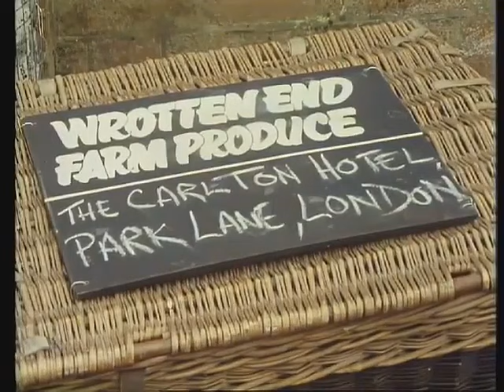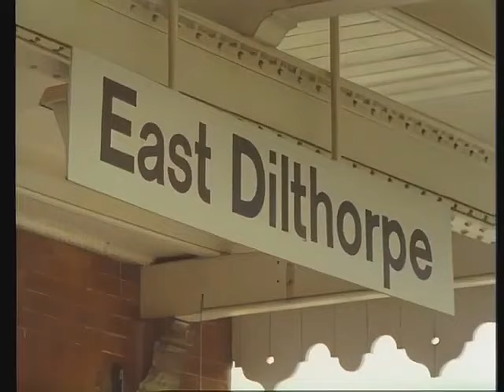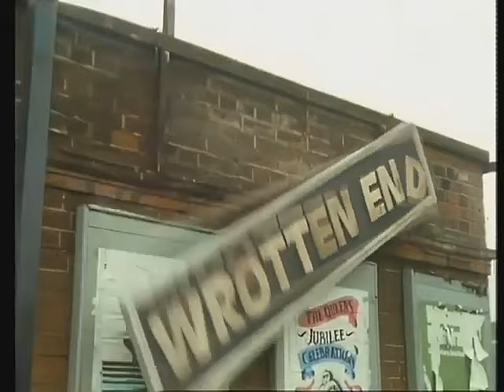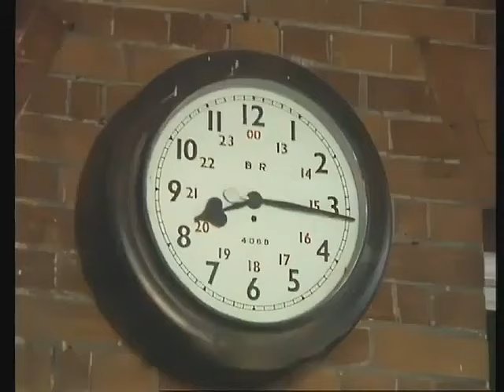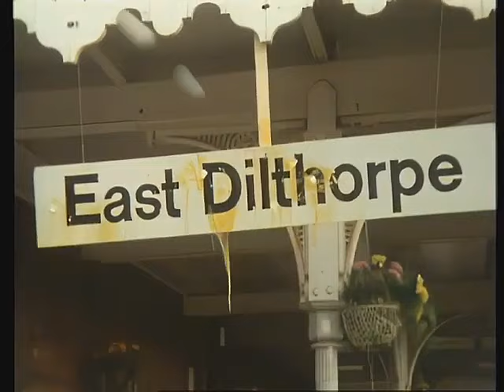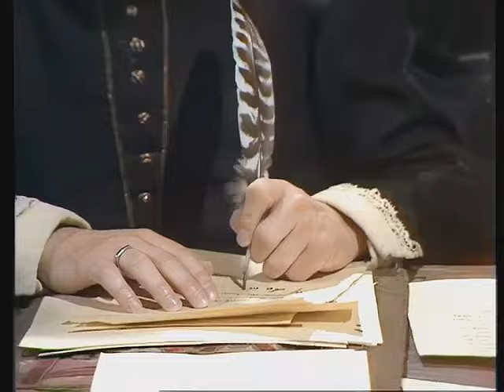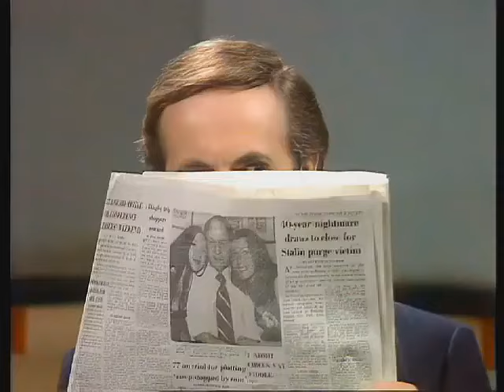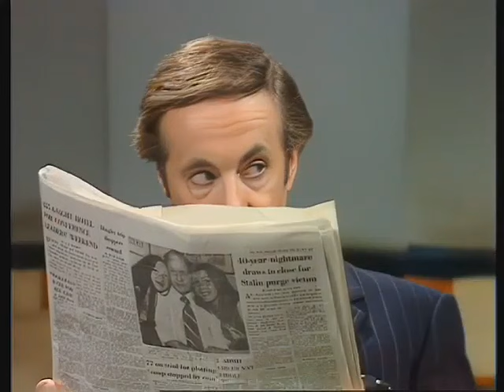The Dick Emery Show - The Last Train from Wrotten End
Another classic Episode of the Great Sketch Show